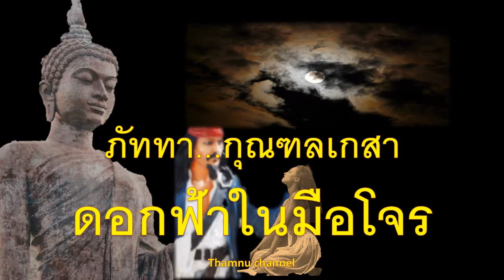ดอกฟ้าในมือโจร!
เรื่องราวอดีตชีวิตที่ผิดพลาดและเต็มไปด้วยเคราะห์กรรมหนัก จนเกือบเอาชีวิตไม่รอดของธิดาเศรษฐี แห่งกรุงราชคฤห์ เมื่อสมัยพุทธกาล...